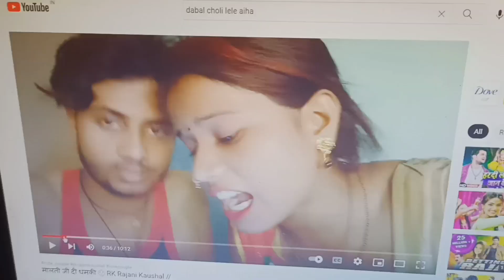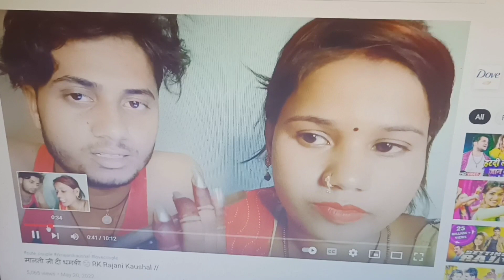rkrajnikaushal को आखिरकार इस गुंडी ने जान से मारने की धमकी दे दी अब कौन कौन है इनके साथ